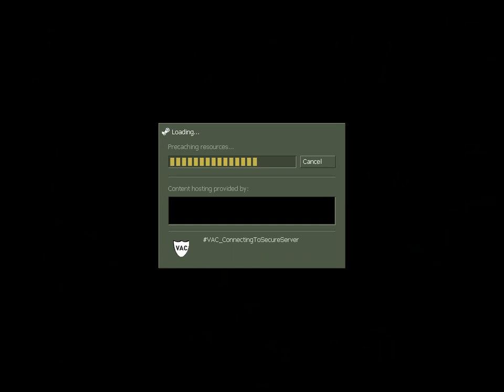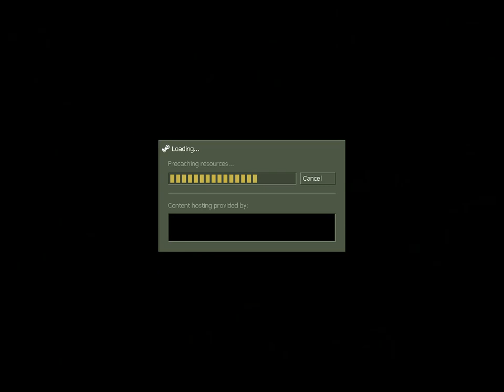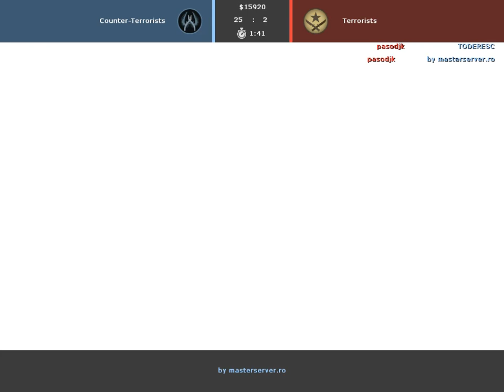CS 1.6 Part 8 /w Aimbot + No copyright NEFFEX songs (read desc to see the shout-out of today)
at least im getting better